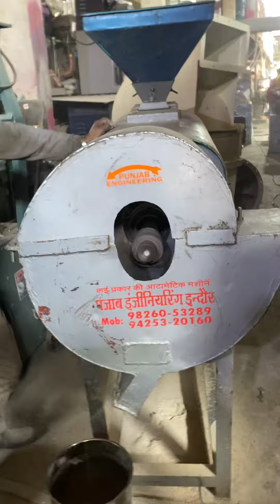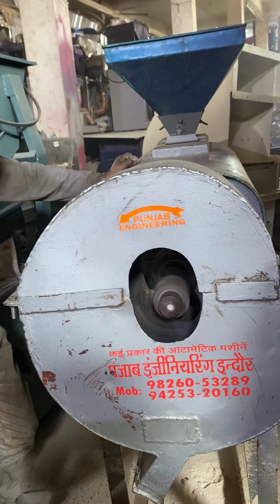3H.P Wheat Rula machine, Wheat brown shell removal machine, Wheat cleaning mach📞☎️📲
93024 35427 ,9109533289 ,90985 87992 ,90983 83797 ,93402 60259 ,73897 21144 ,,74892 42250

Punjab Engireeing corporation are the products it deals in:

Pulverizing Machines
Milling Machines
Mawa Machine
Crushing Plants